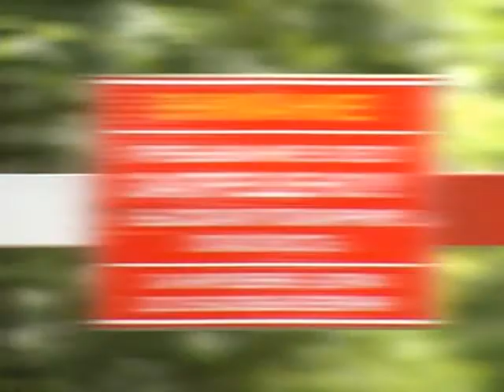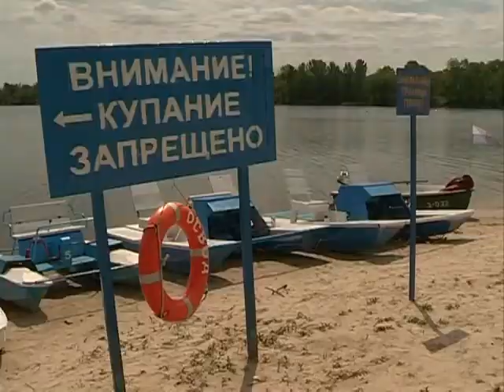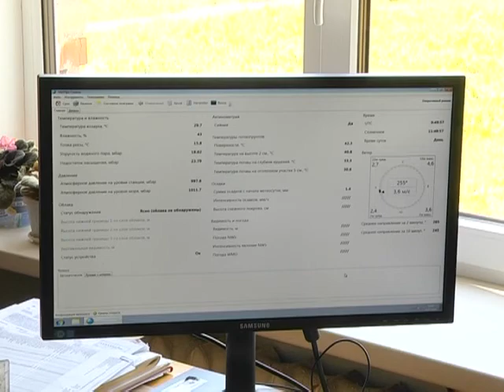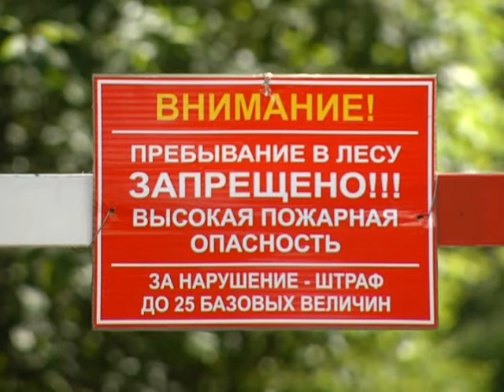14 07 2016 Де-факто